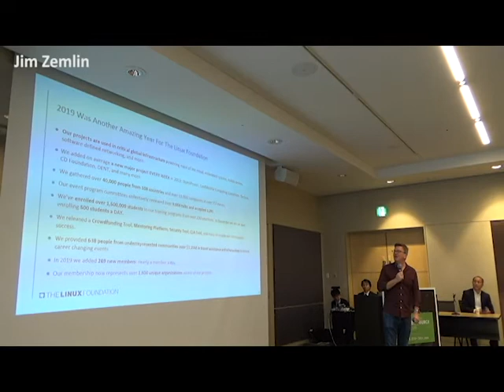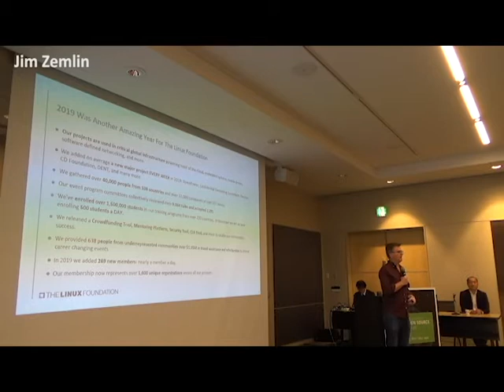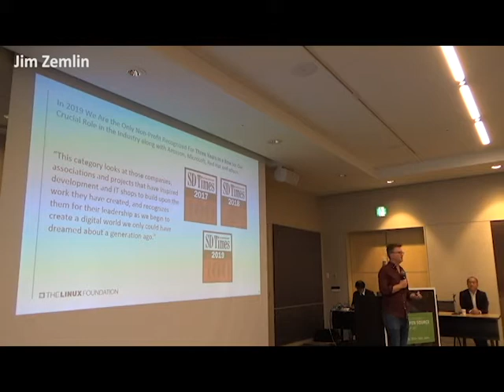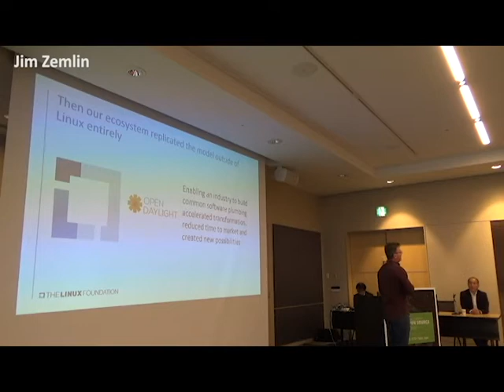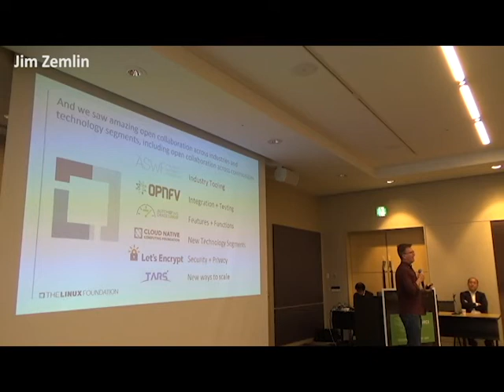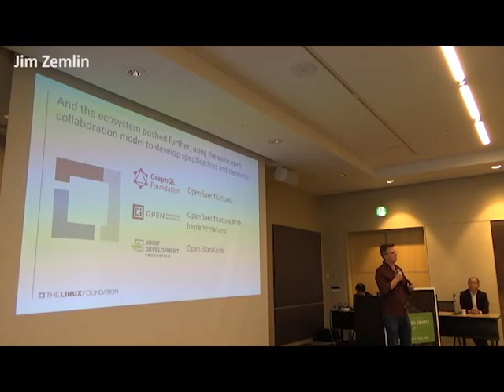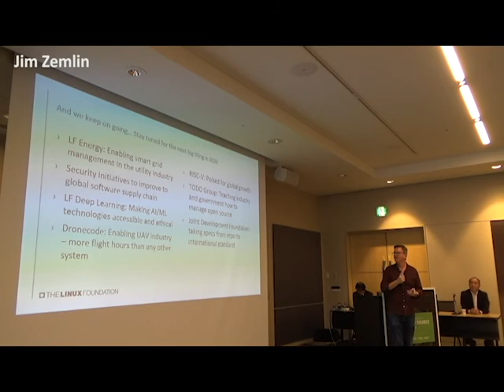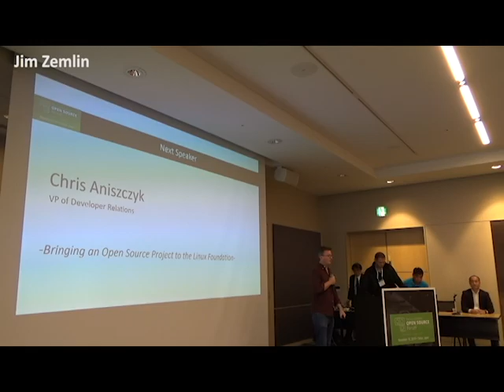#1 Open Source Forum 2019 Jim Zemlin